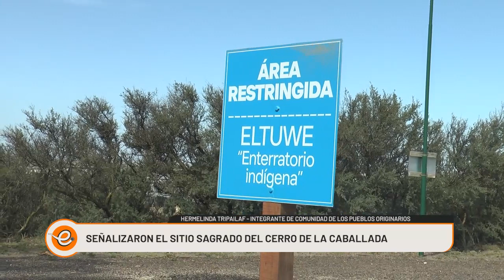ESTA MAÑANA SEÑALIZARON EL SITIO SAGRADO MAPUCHE DEL CERRO DE LA CABALLADA